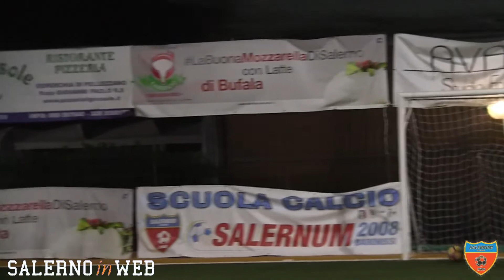Salernum Cup Trofeo Caseificio San Leonardo Secondo turno Ottavi